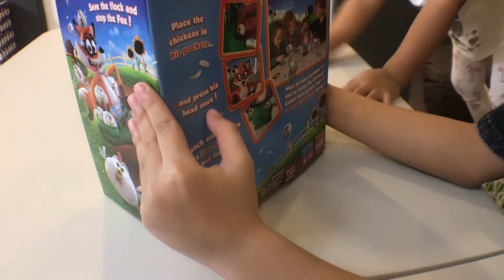Catch the Fox Kids Game with Surprise Egg for the Prize!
Save the flock. Stop the Fox! Watch as David, his cousins, RJ and Phoenix, and his sister, Megan, play this fun game! The greedy fox is snatching the hens and putting them in his pockets. But when there are too many chickens his pants will fall down and the chickens will escape! David,RJ, Phoenix, and Megan takes turns rolling the dice to see how many chickens to add in the fox's pockets and then they press his head down until his pants fall off! then they catch the chickens and fill up their chicken coup. Fun game for kids!